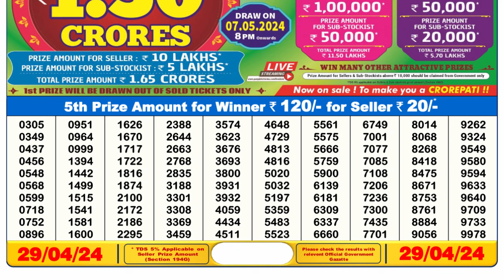Nagaland Lottery Sambad Live 6pm 29.04.24